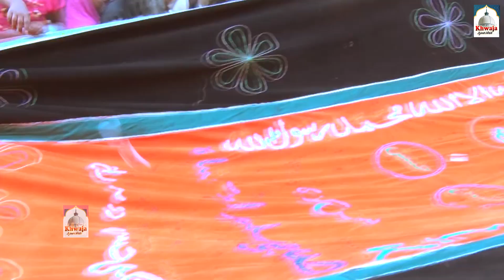मैं तो मांगता हूँ ख्वाजा मोईनुद्दीन वाली का | Ajmer Sharif Dargah Qawwali 2023 | Nizami Bandhu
Qawwali - Main To Mangta Hoon Khwaja Moinuddin
Album - Main To Mangta Hoon Khwaja
Singer - Nizami Bandhu

RL-ISL-648